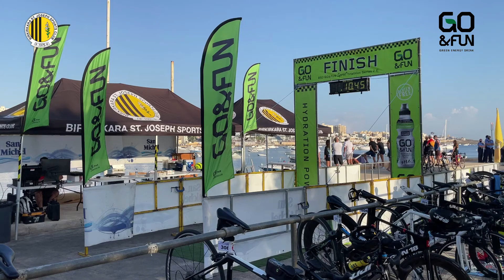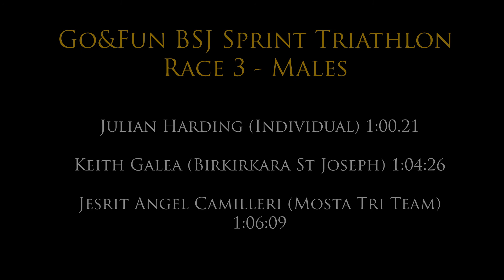2021 | Go & Fun BSJ Sprint Triathlon - Race 3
Although no course records were broken in Salina on Sunday during the third race of the Go & Fun BSJ Sprint Triathlon, Julian Harding’s winning streak continued.  Harding, a clear favourite this season, won his third in as many races with a four minute advantage over second placed Keith Galea.

Lara Buttigieg won the females' race, this being her second win of the season